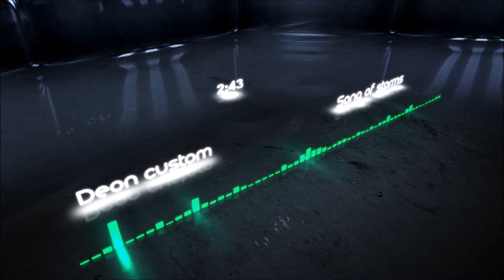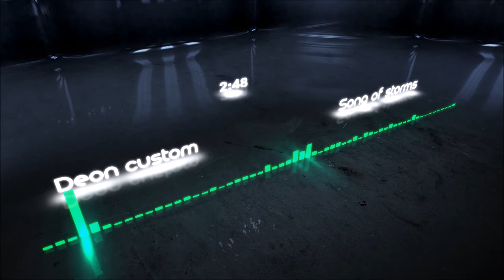Zelda - Song of storms (Deon Custom remix)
♫ Deon Custom ♫